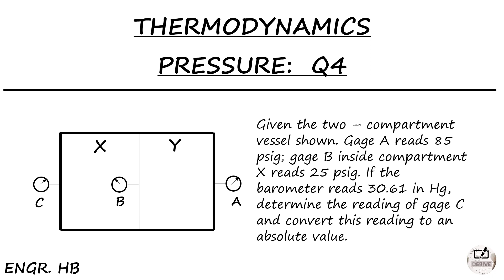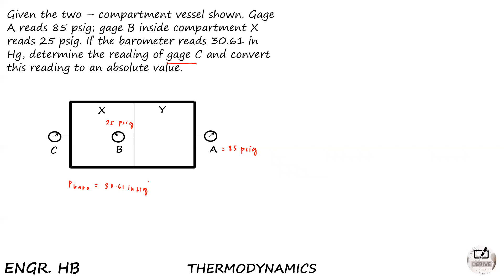THERMODYNAMICS: PRESSURE SAMPLE PROBLEM #4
THERMODYNAMICS

TOPIC: PRESSURE

QUESTION: Given the two – compartment vessel shown. Gage A reads 85 psig; gage B inside compartment X reads 25 psig. If the barometer reads 30.61 in Hg, determine the reading of gage C and convert this reading to an absolute value.